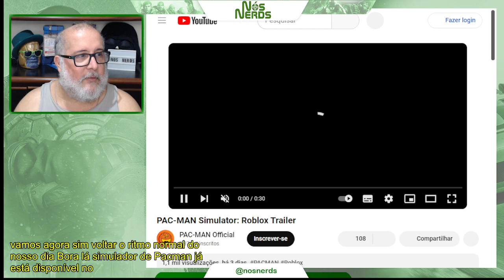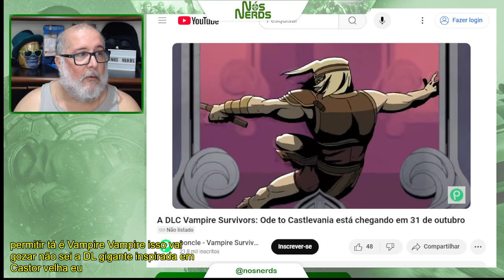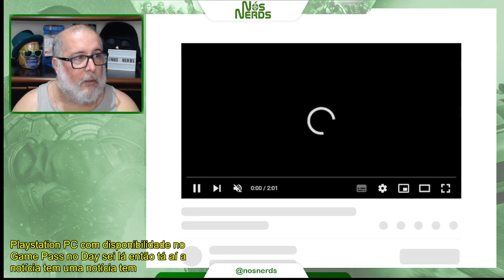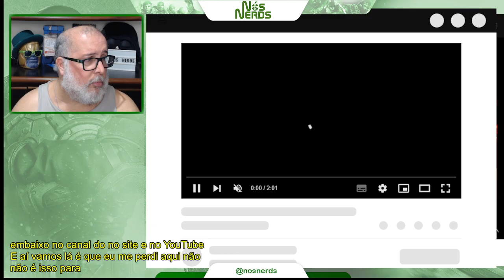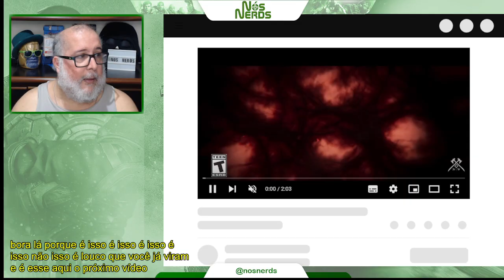N3 (Nós Nerds Notícias) – 21/10/2024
Veja um resumo das notícias do dia no N3!

Nós Nerds